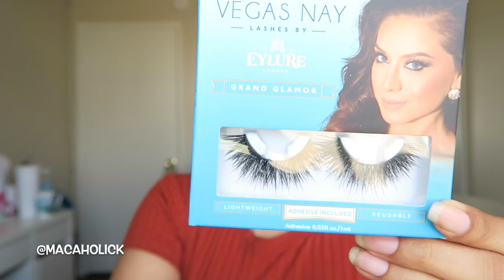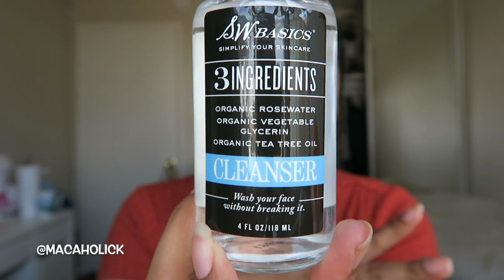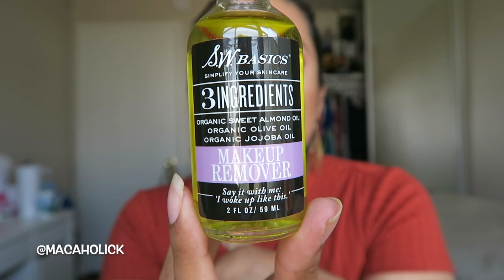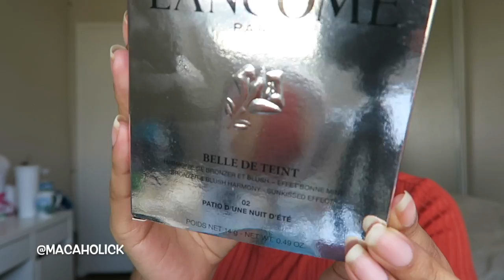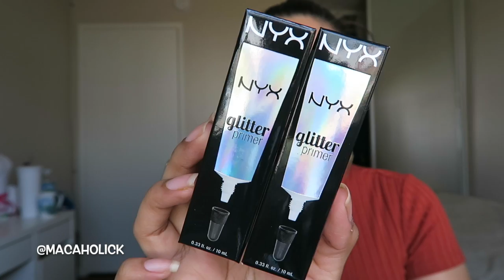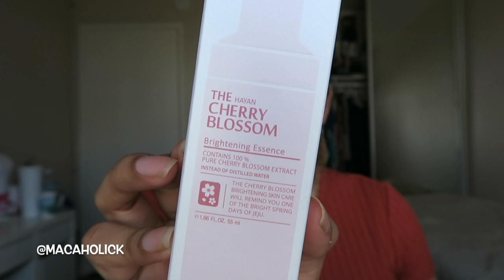MASSIVE ULTA SALE HAUL 2017!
PLEASE READ! CANNOT REPLY TO COMMENTS!!!

HIIIII loves!
By the time this video is uploaded, it should be a week since my last video--if you don't follow me on my social media, then you don't know--but I am currently back at home!
There was an urgent situation that required me to go home ASAP, but don't worry--I am fine, and my family is as well!
This is the first of a couple of videos (hopefully) that I have scheduled in my absence--I'm shooting to only be gone for a MAX of three days, but if this message is still here--or you notice that I don't reply to ANY comments it's because I'm still at home!
I will be replying to ALL comments once I get back to the US, I will be off ALL social media including YT all throughout my stay back home!
See you all super soon, LOVE YA!
xx
macAh0Lick

L E T ' S          K E E P             I N       T O U C H :

S N A P C H A T : @macAh0Lick
T W I T T E R : @macAh0Lick
I N S T A G R A M :@macAh0Lick